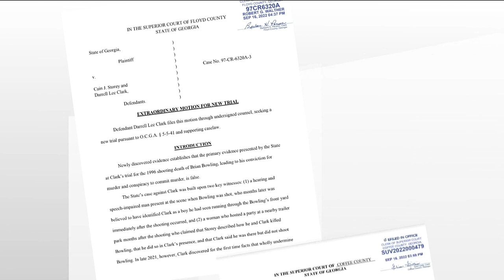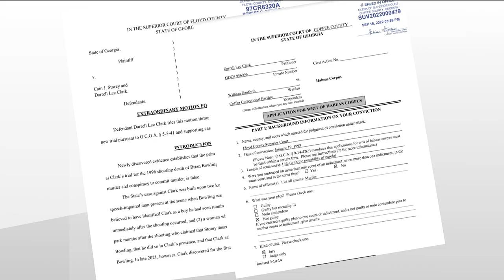Georgia man reunites with family after 25 years of wrongful imprisonment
Clark was arrested and sentenced to life in prison for the shooting death of their friend. He and his father share an unbreakable bond.